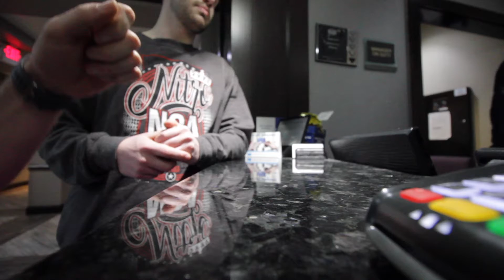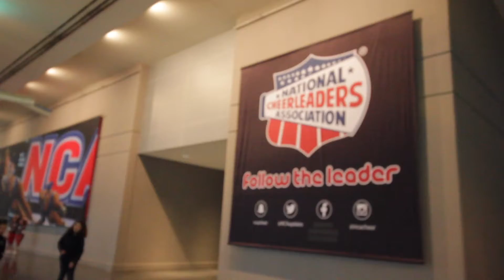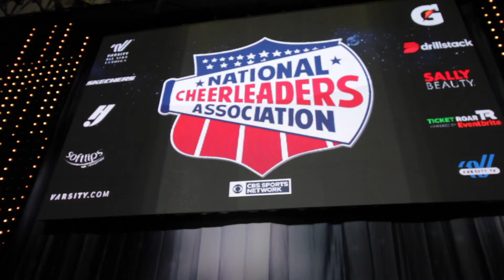MEET CD NITRO | NCA INTERNATIONAL SHOW OFFS